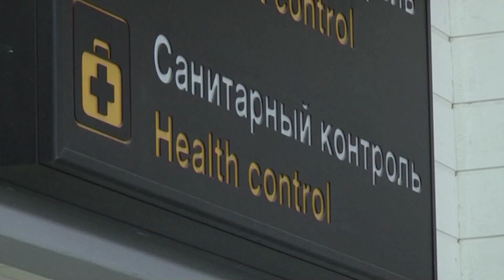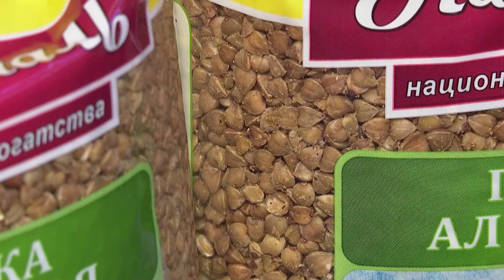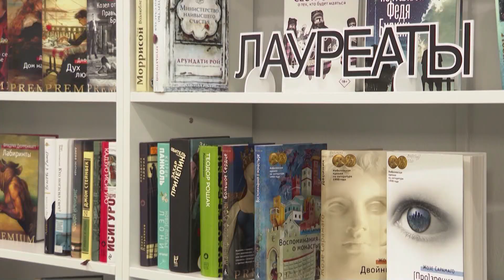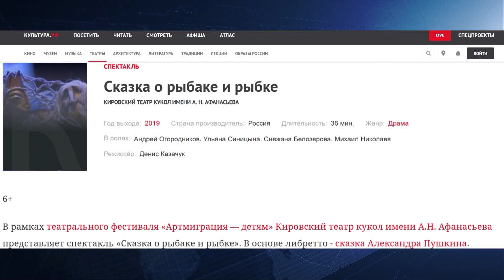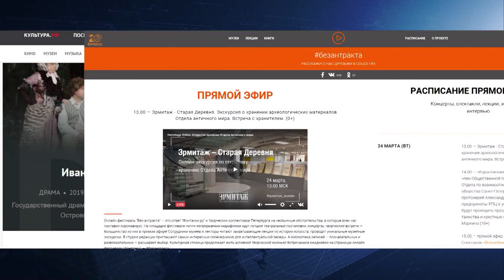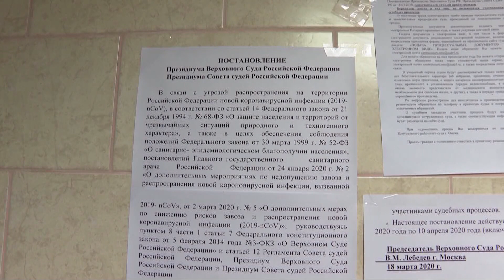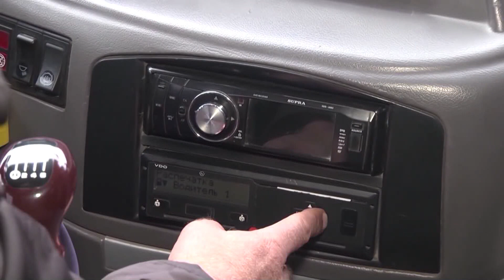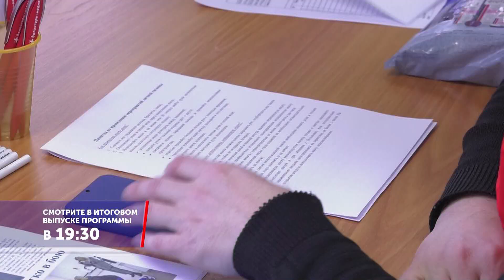Омск: Час новостей от 24 марта 2020 года (17:00). Новости